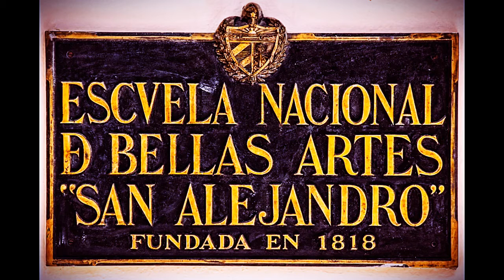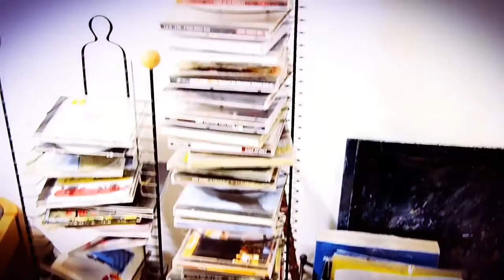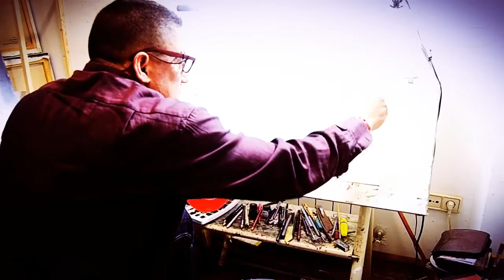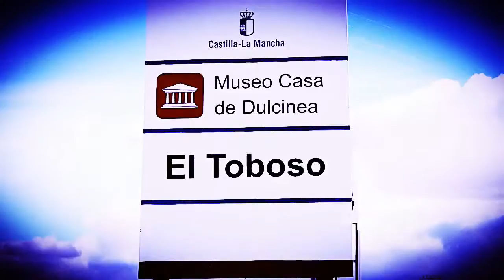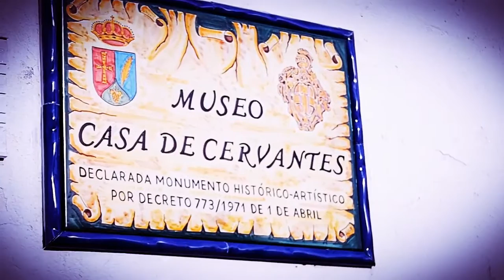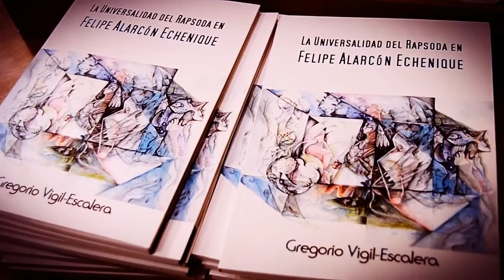Sueños CervanCervantinos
Documental de Iris Perez, Elena Gifer, sobre la obra de Felipe Alarcón y su serie Sueños Cervantinos.